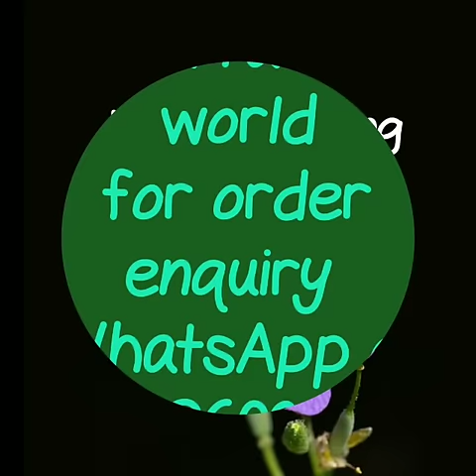Latest Bishnupuri silk Colourful Sarees || latest Bishnupuri art saree \\kalmkari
Latest Bishnupuri Plain Silk Colourful Sarees Designs 2019 || Fancy soft silk Bishnupuri saree
                                                                      Latest Collections Baluchari Cotton Silk Saree,pure silk sarees from Bishnupur,best Bishnupuri Silk Sarees images,Pure Handloom West Bengal Sarees Online ,Bishnupur Sonamukhi Silk Hand Painted Saree,bishnupur saree,
bishnupur saree manufacturers,
bishnupuri sarees online
bishnupuri silk saree,
bishnupuri silk saree price,
bishnupuri silk sarees online,
bishnupuri silk saree manufacturers,
bishnupuri silk sarees online shopping,
bishnupuri baluchari saree,
bishnupuri cotton sarees,
bishnupuri saree,
bishnupuri silk saree online,
bishnupuri sarees,

RESELLERS WELCOME...